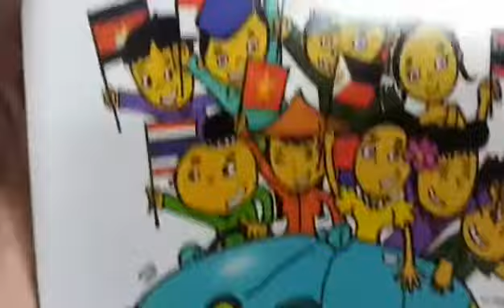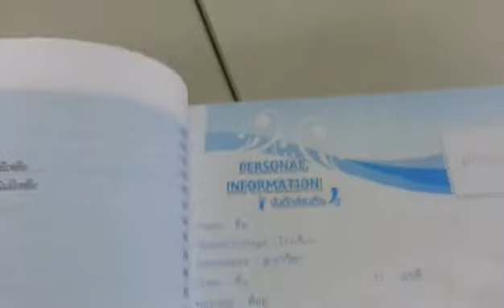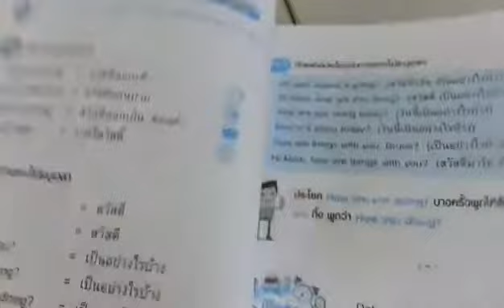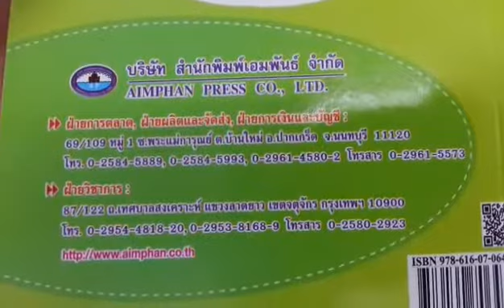หนังสือ ยอดนิยม english speaking ราคา 89 บาท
หนังสือ ยอดนิยม english speaking ราคา 89 บาท จากบริษัท สำนักพิมพ์ เอมพันธ์ จํากัด จาก ห้องสมุด วิทยาลัยเทคโนโลยีหาดใหญ่